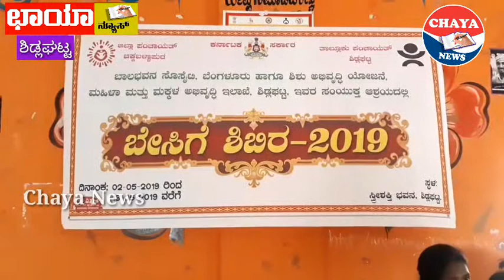ಮಹಿಳಾ ಮತ್ತು ಮಕ್ಕಳ ಕಲ್ಯಾಣ ಇಲಾಖೆ ಶಿಡ್ಲಘಟ್ಟ, ಇವರ ಸಂಯುಕ್ತ ಆಶ್ರಯದಲ್ಲಿ ಬೇಸಿಗೆ ಶಿಬಿರ ತರಬೇತಿ ಕಾರ್ಯಕ್ರಮ.